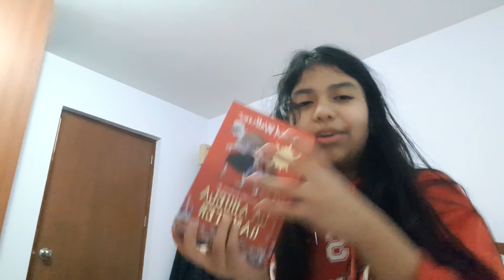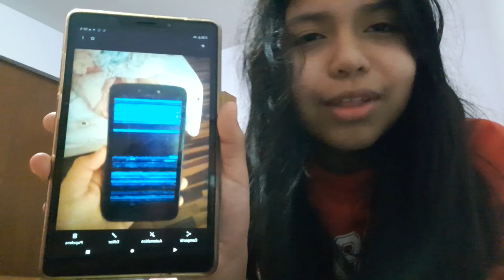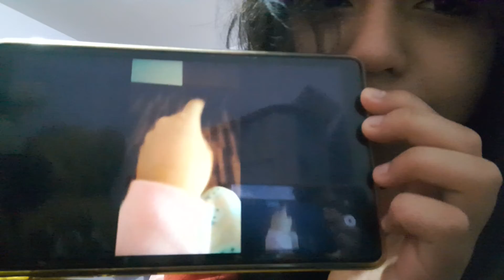Jugando "El libro rojo" | La doña Áloe Vera